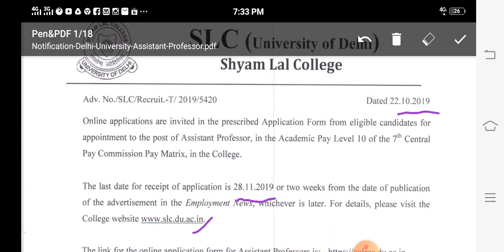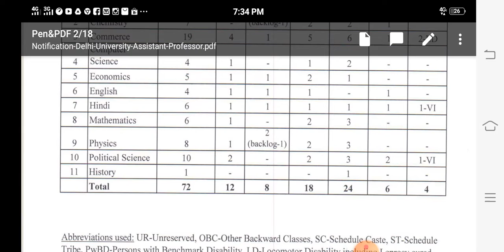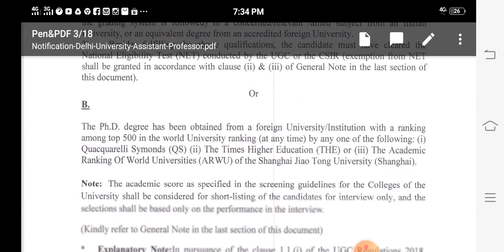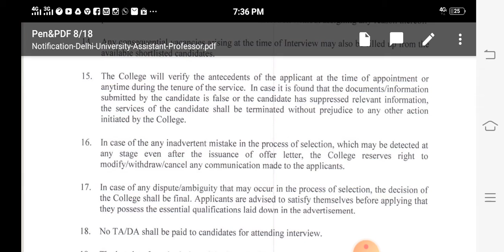Assistant professor vacancies